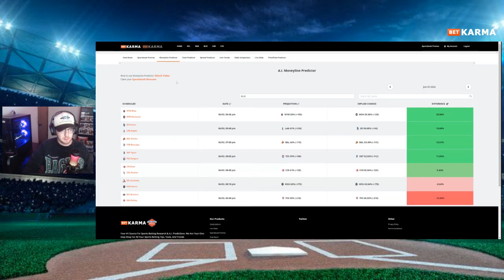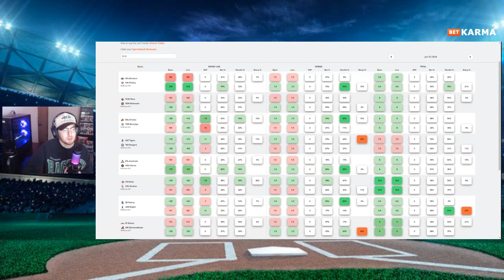Winning MLB Bets & Predictions | 6/3/24 | WAG Show Ep 206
Check out what free MLB bets and prop picks Ben is locking in for his MLB Play of the Day using the Bet Karma premium tools!